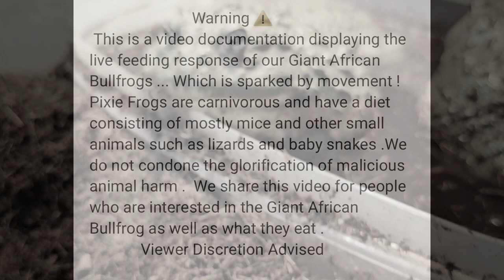Hamsters Hunting Bullfrogs - Warning Live Feeding